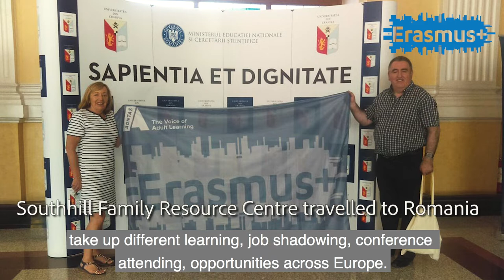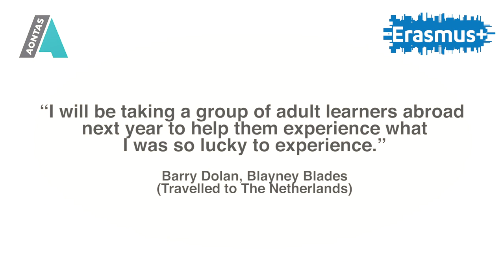'Making An Impact at European Level' Erasmus Plus Mobility Project 2016-2018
Celebrating, sharing, gathering and evaluating the work of AONTAS at European level.